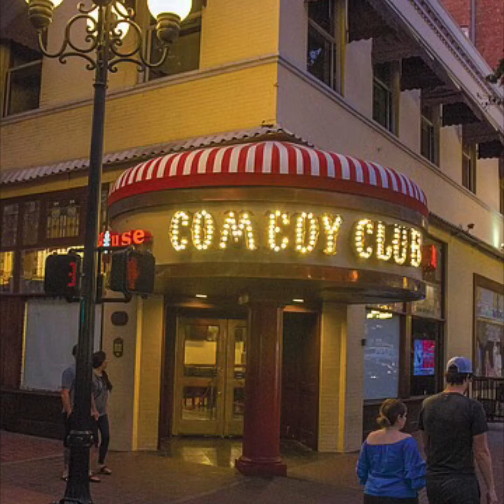My kangaroo!🤣😅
Episode # 54 Having a kangaroo makes perfect sense to, if they had punched I’d be in!!